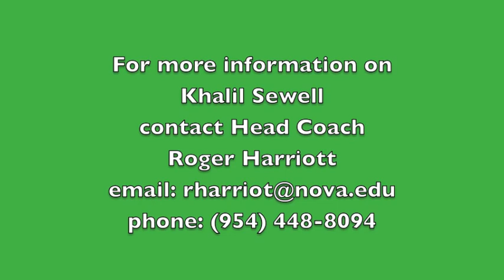2013 LB Khalil Sewell - senior highlights - University School - Ft. Lauderdale, FL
- 2012 senior year highlights for 2013 linebacker Khalil Sewell University School - Ft. Lauderdale, FL. State 3A State Champs.  Maquedius Bain, Jordan Cunningham, Quincy Wilson